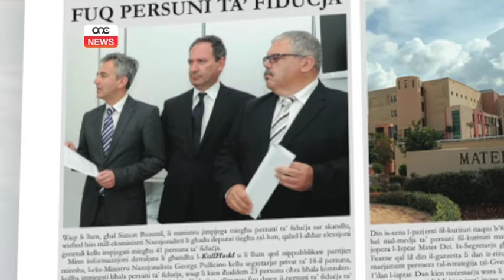€1,000,000 FUQ NIES TA’ FIDUĊJA MINN GEORGE PULLICINO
ONE.COM.MT •  L-eks Ministru u d-deputat nazzjonalista George Pullicino fil-ministeru tiegħu kellu wieħed u erbgħin persuna ta’ fiduċja.L-allowances u salarji ta’ dawn il-persuni swew lil pajjiżna miljun ewro